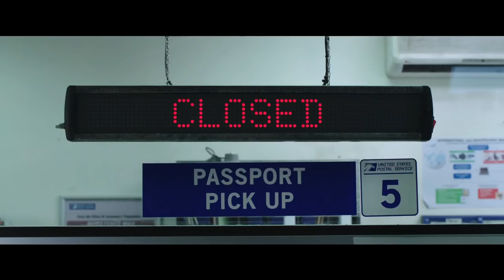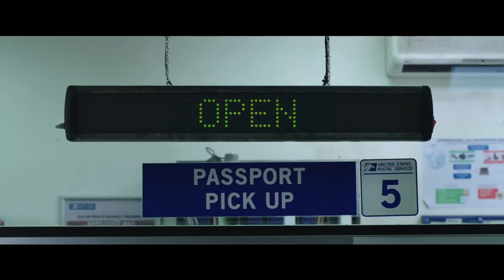Spider-Man: Far From Home Is Kinda...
Into Phase 4 of Marvel's Cinematic Universe and we have the latest installment of Tom Holland's rendition of Spider-Man with Spider-Man Far From Home. But the film gave me some conflicted thoughts. Cause you see Spider-Man Far From Home is kinda.

TheShepard256
Dylan Brill
DazzleKitty
Jim
Melchor Velasco
Wrathberries
daniel suzuki
luke
Farian
Frantastic
North ACT
FrozenKent
Dan H
Pablo Maravilla
Jamie Xavier